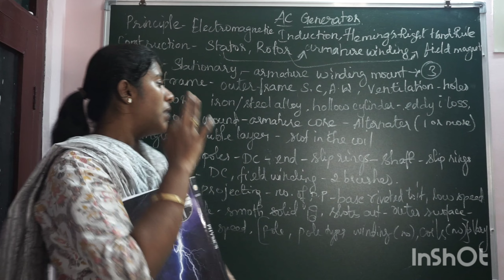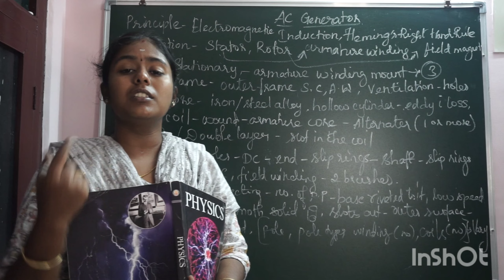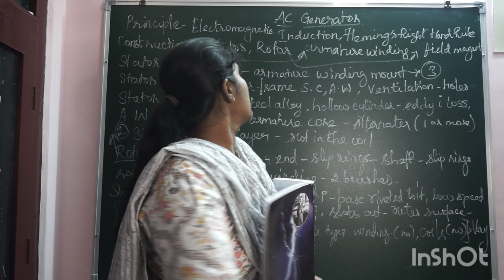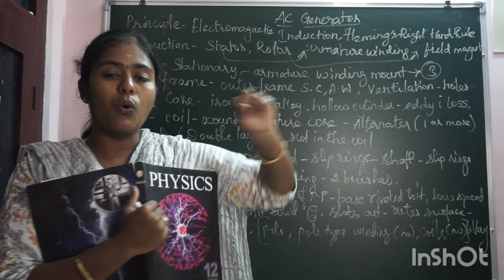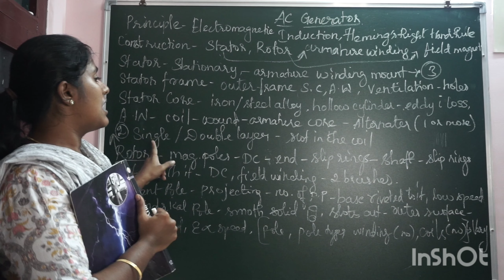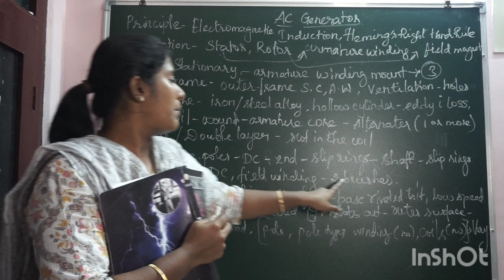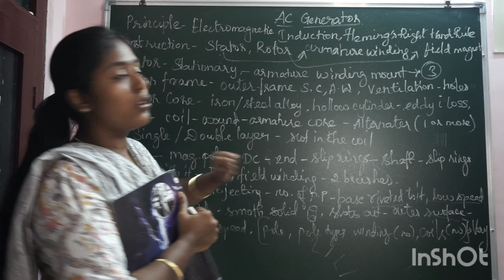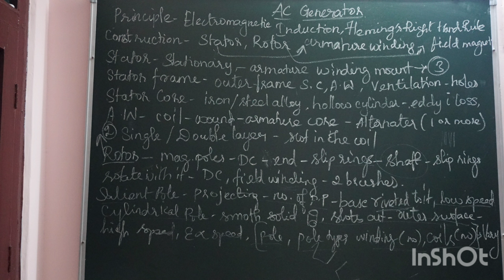12 physics/ EMI&AC /tamil /rd academy/ video AC Generator/ explanation/easy notes/exam/unit-4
NANDRI🙏